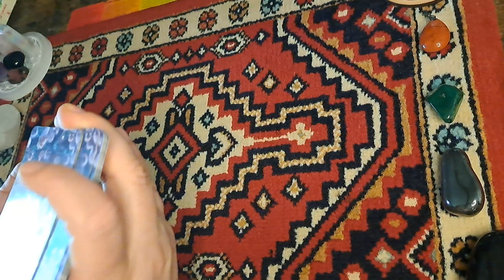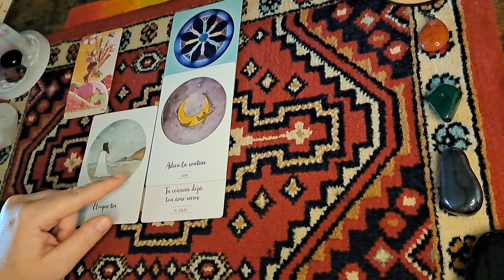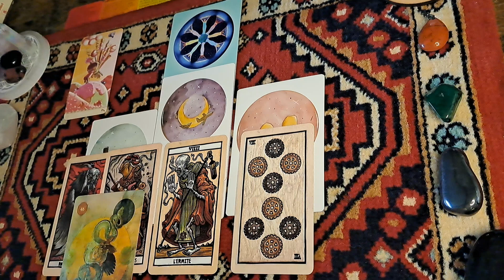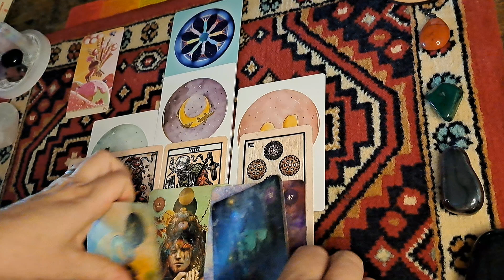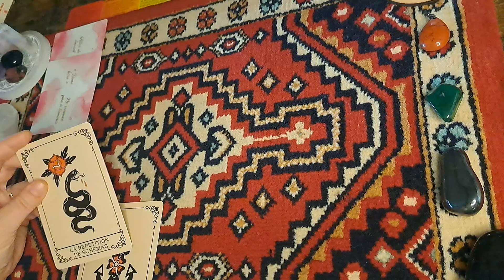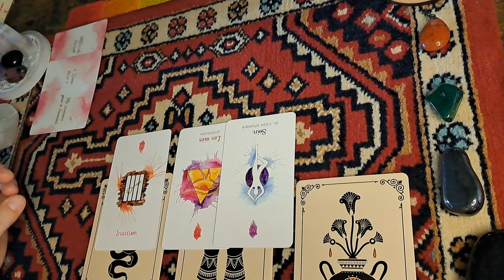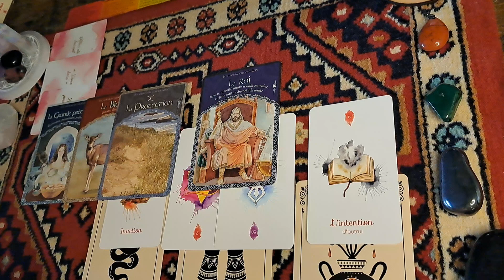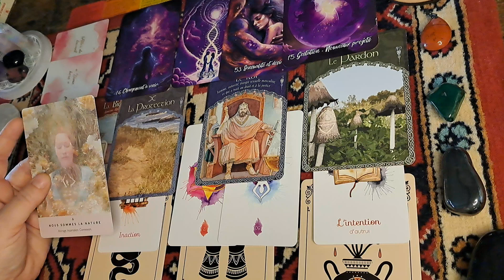Sagittaire ♐️, Des changements malgré de nombreux obstacles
bonne visite